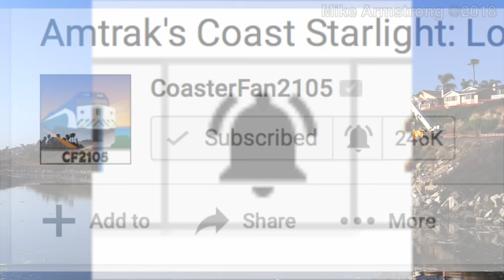Coaster Commuter Train: Train Talk Ep. 21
Hello and welcome to another episode of Train Talk! We're kicking off a month of 10 year anniversary celebration for the channel with a special episode of Train Talk on the San Diego Coaster commuter train, part of this channel's namesake. The Coaster is a popular commuter service that travels 41 miles along the Pacific Ocean between San Diego and Oceanside. We'll take a look at the Coaster, go over its history, and finish up by briefly talking about the future for the service. All aboard!

A special thanks to all of you who requested this and all other topics I have discussed in Train Talk!

CoasterFan2105 is home to train videos for everyone! See you down the line!